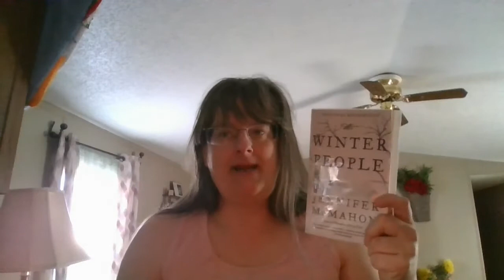The Winter People Review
Review of The Winter People by Jennifer McMahon
Sneak peak at Before We Were Yours by Lisa Wingate